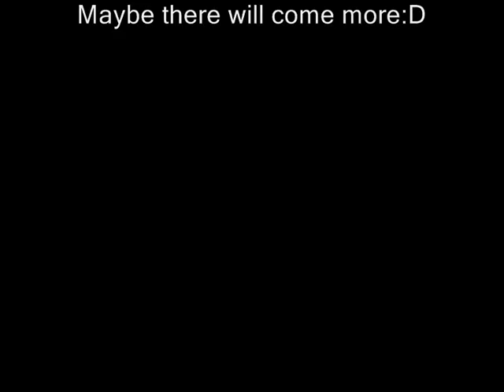PoPcOrN And Funky Mw2 GWK.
Me and my dude Funky:D?